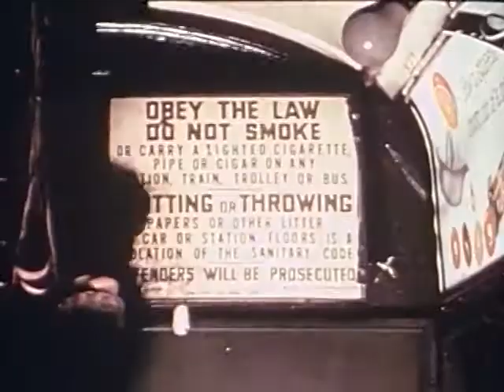Alpaca De Beats - PPP (Beach House cover)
Movie: 3rd Ave. El (1955)